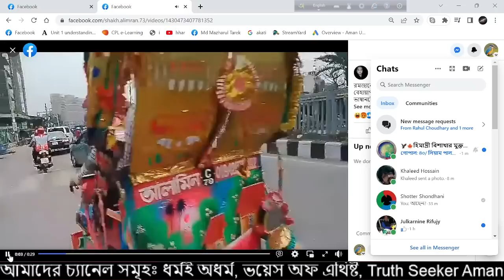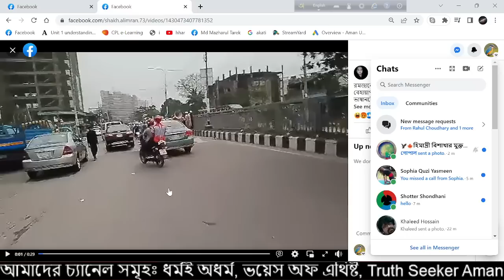মোল্লাদের নতুন শ্লোগান,কোনো অমুসলিমকে খেতে দেওয়া হবেনা।ধর্মই অধর্ম।আমান উদ্দিন।